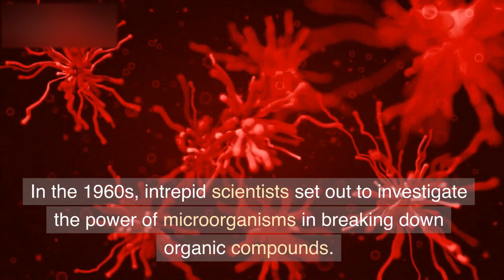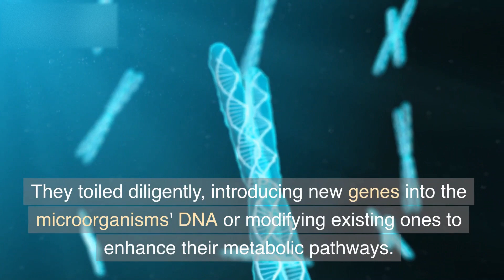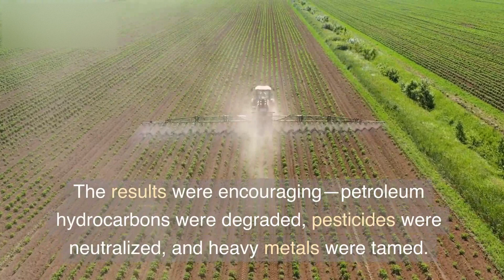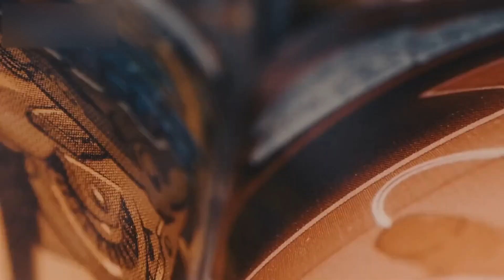How Genetically Modified Microorganisms Revolutionized Environmental Healing in Bioremediation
Bioremediation techniques using genetically modified microorganisms (GMMs) have revolutionized the cleanup of contaminated soil and water. Developed by scientists in the 1960s, this innovative approach combines biotechnology and environmental science to address pollution challenges. Genetically modified microorganisms, or GMMs, are carefully engineered or selected to enhance their metabolic pathways for efficient degradation of specific pollutants. The process involves laboratory testing, field trials, and monitoring to ensure safe and effective bioremediation. Results have shown promising outcomes in the degradation of petroleum hydrocarbons, pesticides, and heavy metals. However, careful evaluation of ecological risks and adherence to regulations are crucial for responsible implementation. With continued research and responsible use, bioremediation with GMMs holds immense potential for restoring ecosystems and preserving our environment.